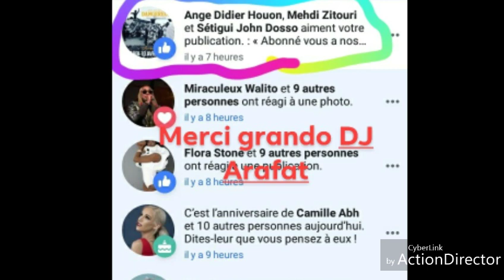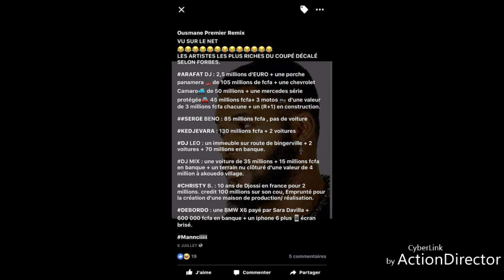Ange Didier alias Dj Arafat nous a laisser avec deux nouveaux et dernier concepte KONG et KPAPIA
Dj Arafat nous a laisser avec DEUX nouveaux et dernier - KONG ET KPAPIA on va danser encore et toujours
Hamed Meite hommage Dj Arafat 33ans 12 août 2019, Dj abobolais le Messi Décès 2015 , Douk Saga 33ans 12 Octobre 2006 reposer en Paix. message très important
(Urgent important) pfffff ces quand il est mort ces la vous dites repose en paix ya quelque jours, quelque semaines, quelque mois, AVANT CA. y'en a qui l'on insulter aujourd'hui ces vous qui metter en photo profil pour dire RIP. Ces vous qui l'avais tuer les confrères ivoiriens il aller très mal voilà pourquoi il la pris cette Moto. Et de 2 la nation ivoirienne a pas voulus faire la promotions de sa tournées sur les panneaux d'abidjan ce n'étais pas un artiste vendu comme certain lui c'étais un vraix ivoirien il représenter le flambeau de le cote d'ivoire 🇨🇮🇨🇮🇨🇮🇨🇮🇨🇮🇨🇮 dans l'univers entier. Le seule qui a bataillé pour que le drapeau sois représenté le 1er ivoirien et le seule qui a fait ça. Vous l'avais tuer hypocrite que vous soyer depuis l'âge de 17ans ces lui le successeur de Douk Saga Rip coupé décalé. 💀💀💀💀☠☠☠😿😿😿😿😿👶👶👶👶💔💔💔💔